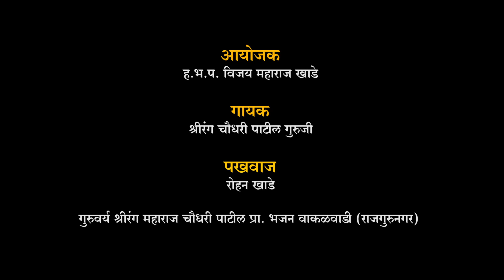हेचि दन देगा देवा | अतिशय सुंदर गायन | Yogiraj Film Creations